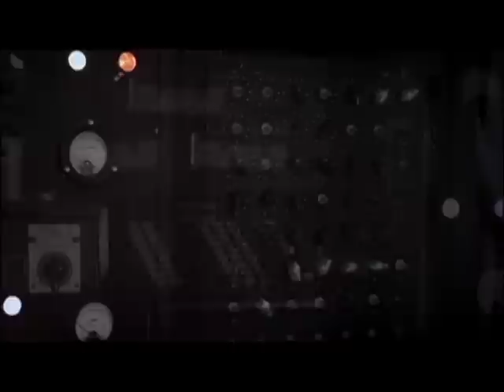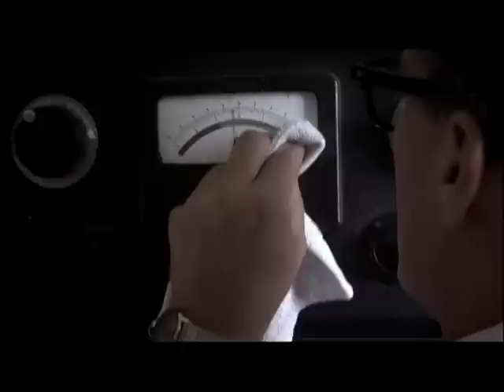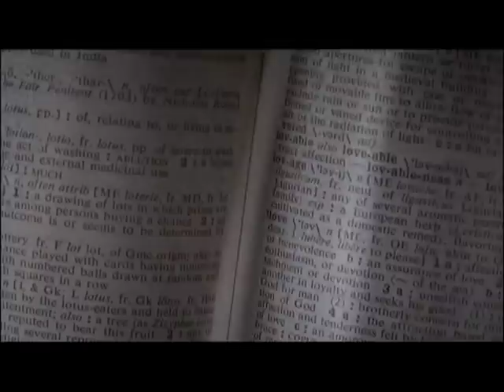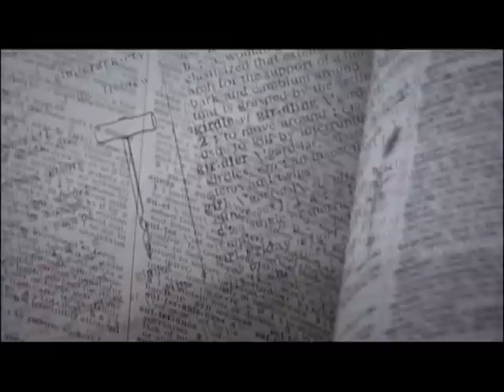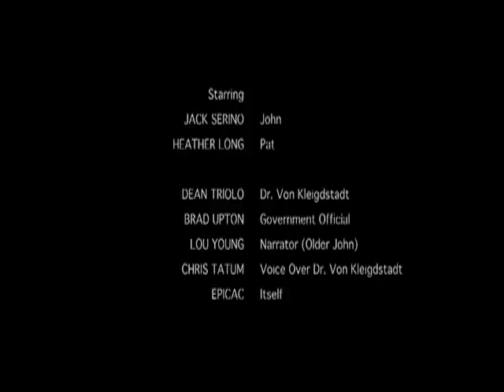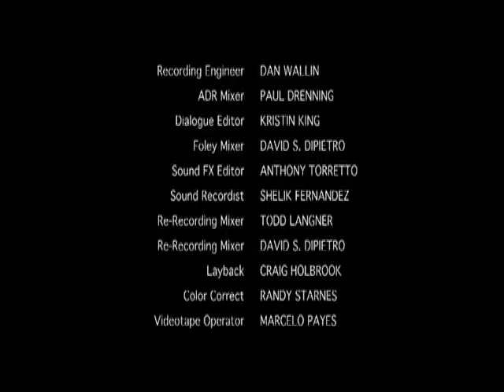Kurt Vonnegut's, EPICAC (directed by Will Tully)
EPICAC is a short story written by Kurt Vonnegut.  This short film was adapted and Directed by Will Tully.